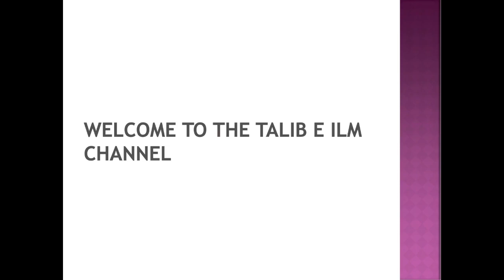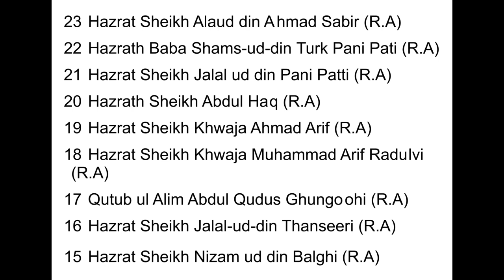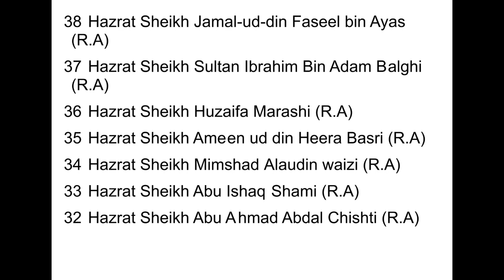Shadi Hote Hote Tut Gaye, Fer O He Rishta Ane Ka Wazifa Dr.Mufti Muneer Ahmed Akhoon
Shadi Hote Hote Tut Gaya, Fer O He Rishta Ane Ka Wazifa Dr.Mufti Muneer Ahmed Akhoon
From the Program Aap Ke Masail aur Unn Ka Hal || 27th December 2020